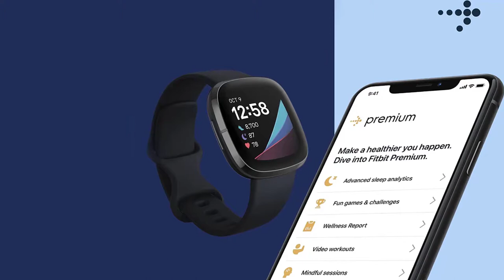Top 5 Best Kids Smartwatch with Heart Rate/Blood Oxygen/Sleep/ Menstrual Monitor [Review in 2022]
Best kids smartwatch
1. Fitbit Sense Advanced Smartwatch
2. VTech KidiZoom Smartwatch DX2
3. Little Tikes Tobi Robot Smartwatch
4. Amazfit GTS 2 Smart Watch
5. WYZE Aluminum Smartwatch